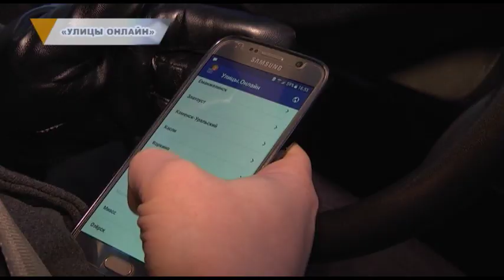«УЛИЦЫ ОНЛАЙН»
Ситуация на дороге в реальном времени. Компания «Интерсвязь» продолжает развитие проекта «Улицы online». Как использовать преимущества городского видеонаблюдения, и какие новшества ждут абонентов, расскажем далее.